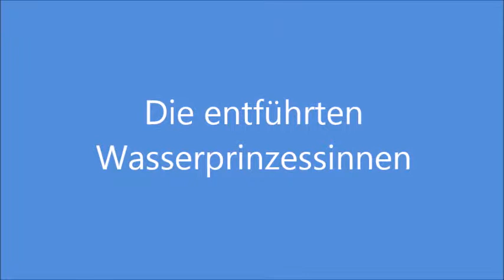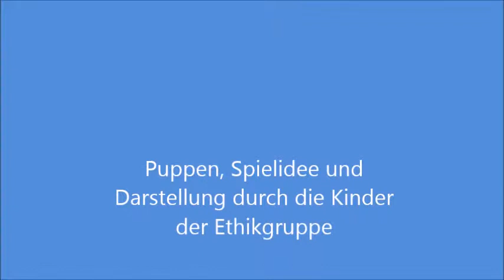Wassergeister Film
Wassergeister, Handpuppen, Grundschule, Märchen